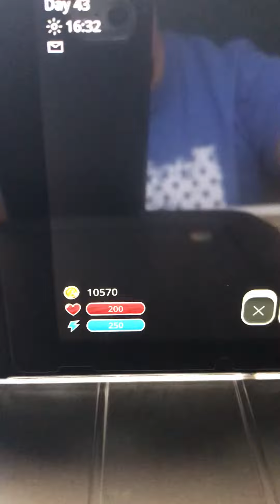Pt.2 from the accident